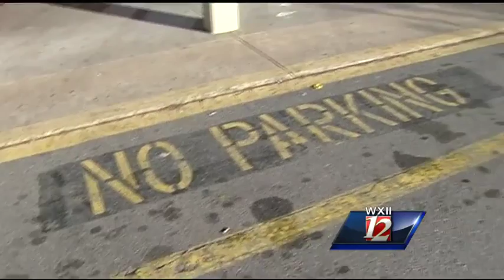Compassionate act of WSPD officer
A local man wants the community to know about the compassionate act of a police officer. WXII's Margaret Johnson reports from Winston-Salem.